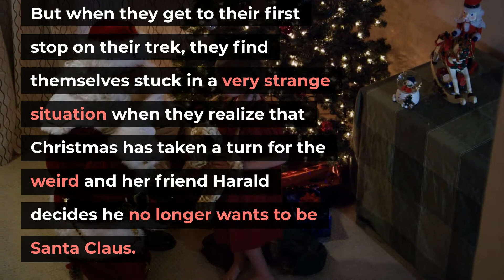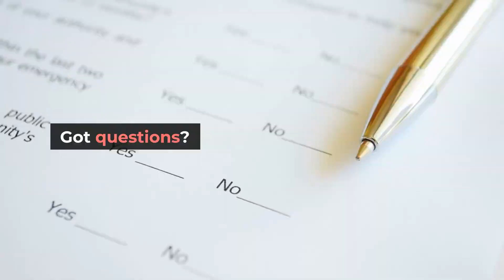An A.I. Generated Christmas Story with Harald & Sammy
Don't mis this cringe Christmas related story from Harald and Sammy, where Harald decides he no longer wants to be Santa Claus.

Got questions? Got STUFFPUFF!